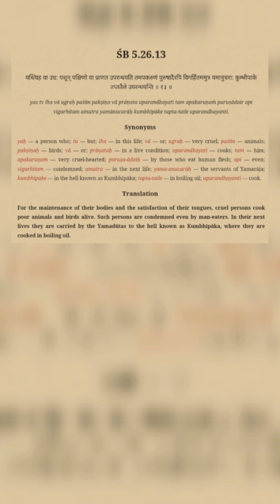మీ ప్రశ్నలు నా జవాబులు | Question and answers | QnA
it's questions and answers this time

I've answered 3 most asked questions in this video.
If you have an questions you can comment down in the comment section